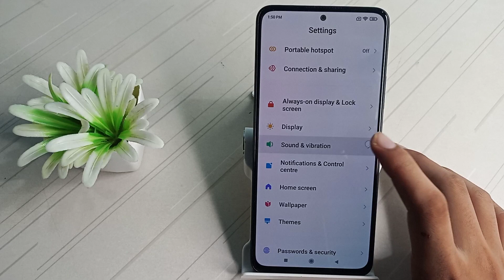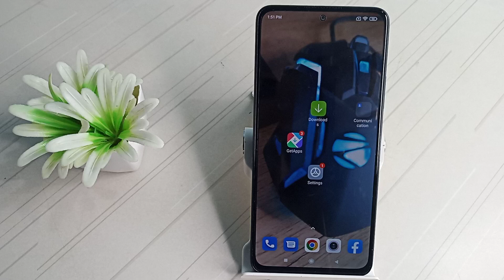How to connect Play sound when uninstalling apps Xiaomi 11i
how to remove touch sound on xiaomi 11i hypercharge 5g | how to set ringtone in mi 11i | xiaomi 11i new update | xiaomi 11i gaming test | xiaomi 11i | infotalkonline how to off notification sound in xiaomi 11i 5g | xiaomi 11i all features | how to stop apps running in the background on xiaomi | how to uninstall system apps xiaomi | xiaomi | how to turn off touch sound on xiaomi 11i hypercharge 5g | xiaomi 11i tips and tricks | xiaomi 11i hypercharge